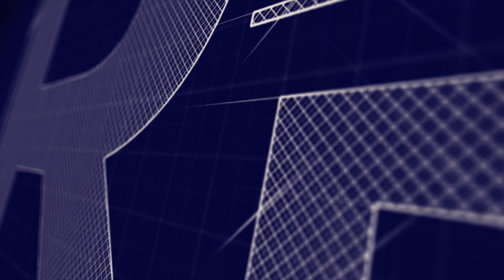Show Preview Ready Set Renovate - Beachy Build Out Part 1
In this episode of Ready, Set, Renovate!, we watch a unique renovation of a Florida beach home.